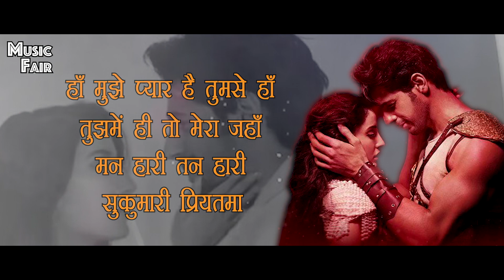Manike Hindi Lyrics | Thank God | Nora F, Sidharth M | Tanishk,Yohani,Jubin,Surya R | Rashmi V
Song: Manike Mage Hithe
Singers: Yohani and Satheeshan
Lyrics : Dulan ARX